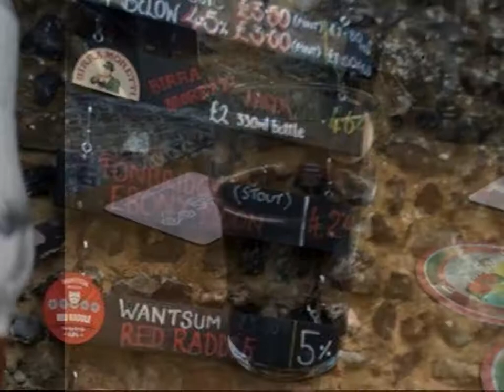Yard of Ale, 61 Church St, Broadstairs CT10 2TU